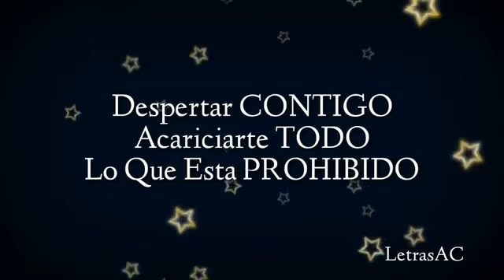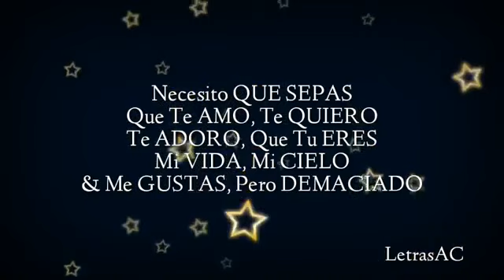LOS TUCANES DE TIJUANA EL AMOR SOÑADO